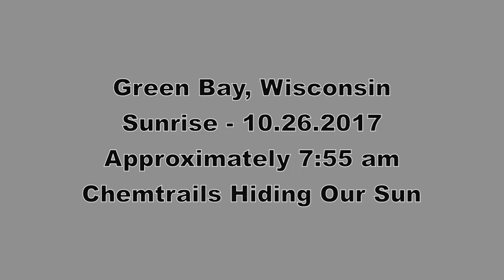Chemtrails Covering The Sunrise in Green Bay, Wisconsin